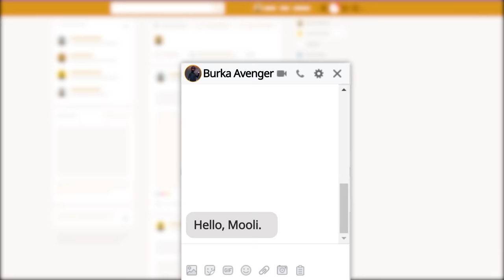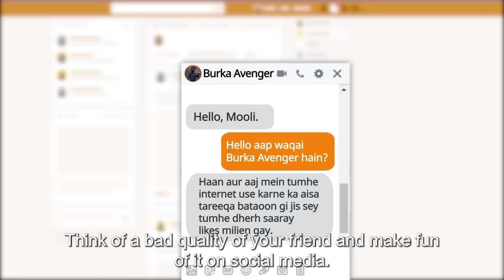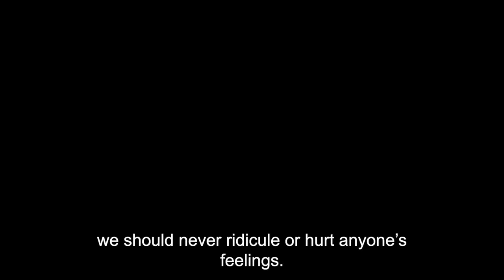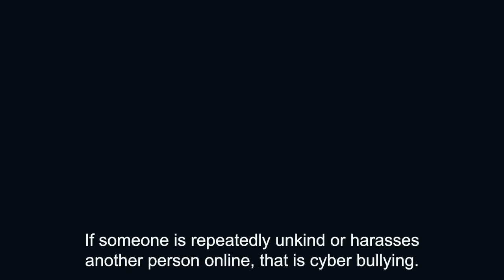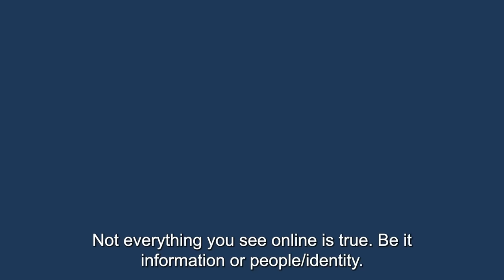Burka Avenger vs the Cyber Bully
Evil Baba Bandook uses a device to hack the social media accounts of Burka Avenger and others in Halwapur in an attempt to to turn people against each other. Will Burka Avenger be able to foil his plans?

Telenor Pakistan in collaboration with Unicorn Black and UNICEF brings to you a special episode of Burka Avenger on child online safety.

The video focuses on the key messages of Cyber Bullying, Misinformation & Privacy Protection and informs users on what they can do to protect themselves online.

Let’s work together to create a safer internet for all!